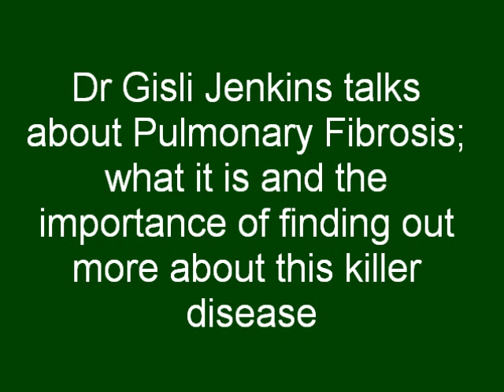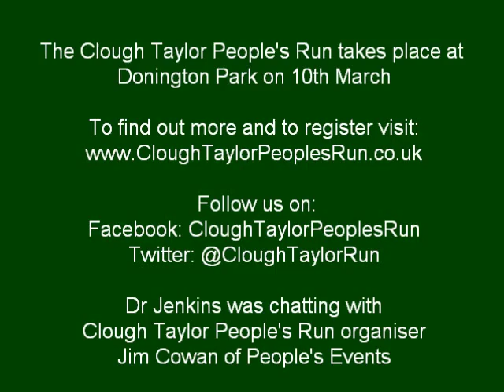Dr Gisli Jenkins on Pulmonary Fibrosis and the importance of funding research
Dr Gisli Jenkins chats with Jim Cowan about Pulmonary Fibrosis, explaining what it is and the importance of his research intro the killer disease which took Peter Taylor.